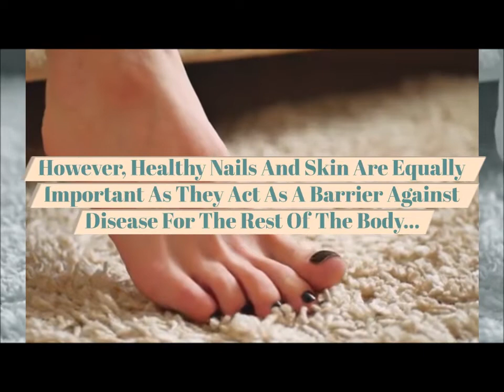HungoSem Review 👌| 💅 HungoSem Nail Fungal Supplements 💊 [HONEST] Reviews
HungoSem Review

HungoSem contains a focused formula of active ingredients designed to assist your nails and skin to seem higher and to support their health.

HungoSem ingredients, Let's take some examples:

Peony Root, grows naturally at intervals the mountains of China.
Spirulina,that could be a microalgae with various documented health edges.
Alfalfa extracts, contain powerful plant sterols.
Bambusa Tulda the VIP ingredient of the formula, may be a rare sort of bamboo plant which has varied properties, recognised in the whole world.
Barley grass might be a holistic superfood that, in our combination, can surprise your gut and your immunity.
A difficult of vitamins, like vitamin B1, D3 or B6 has been added to the formula to strengthen its effects and to require care of a healthy level of vitamins in your body
Magnesium is involved in additional than three hundred biochemical reactions. It maintains immune health and supports healthy bones, nerves and muscles.
PABA, short for para-aminobenzoic acid, could be a chemical found in folic acid.

HungoSem gathers the freshest and highest quality natural ingredients accessible. And it is perpetually bottled using smart manufacturing practice guidelines.

How several bottles ought to I order?
The most customary order for brand clean customers is the three-bottle package, and that's what we have a tendency to generally tend to suggest to start out with. However, as a result of we have a tendency to have a tendency to own several repeat customers, we have a tendency to generally tend to provide the vi bottles package therefore you'll be ready to use an wonderful larger discount.
How do I use it?
This product is intended to be used as a dietary supplement. Take 2 veggie capsules daily, after eating with a full eight-ounce glass of water or as otherwise directed by your physician.
Where To Obtain - HungoSem?

You ought to purchase only from the official web site, as this supplement is not sold on any different website. I left the official net site link within the video description and additionally in the primary comment. You will be ready to access this link with complete confidence.